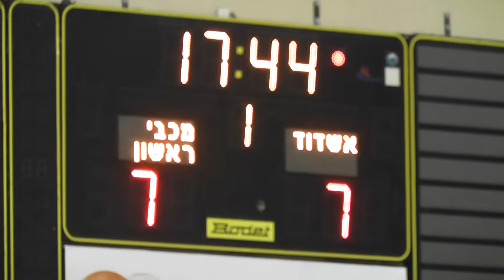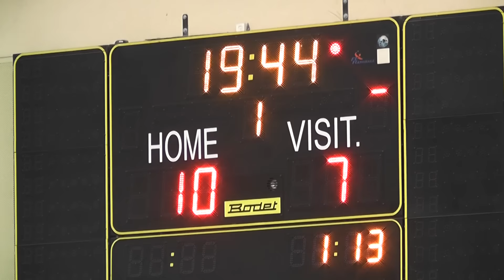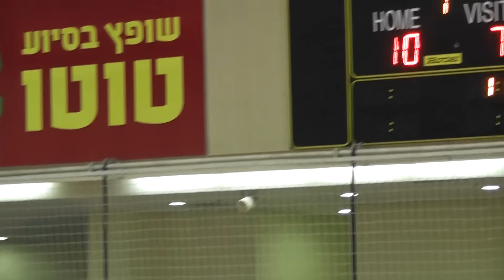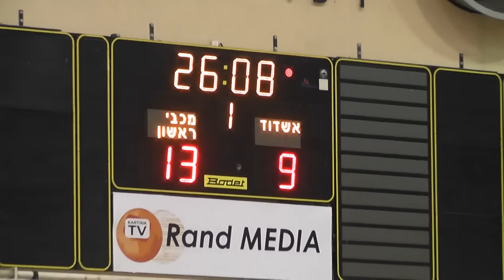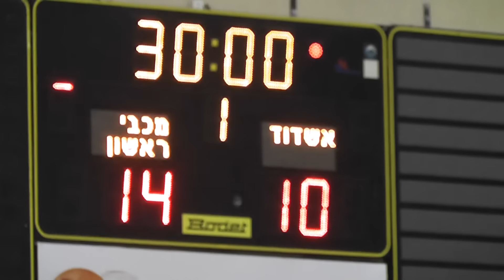מכבי סרוגו ראשל"צ 27 - 25 הפועל אשדוד מחצית 1